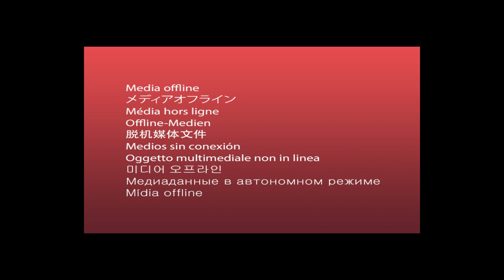NBHL Massachusetts Tier 2: A-Town Tropics vs. Mass Freeze Full Game (04/14/2024)